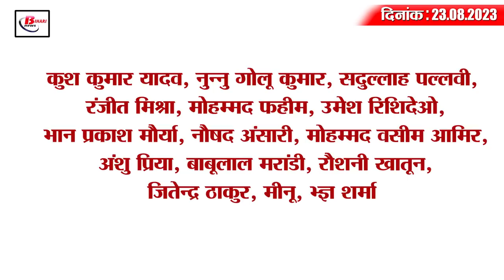Today Bihar Evening breaking news of 23rd aug STET, Dengue in Bihar, Simultala, Chandrayaan 3, PU.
1. Stamped on many big decisions in Nitish cabinet meeting
1. Date extended to apply for STET 2023

2. MV Swami Paramhans cruise with 300 tourists reached the capital

3. Opposition to the new order of the education department

4. Number of dengue patients increased in Bihar

5. All 8 accused in journalist murder case in police custody

6. Dummy Admit Card Issued for Admission in Simultala Class VI
If you are also one of those students who want to enroll in Simultala Jamui's sixth class session 2024-25 and had applied for it, then this news is for you. Please tell that dummy admit card has been issued for the entrance examination to be held for enrollment. Which candidates can download by visiting secondary.biharboardonline.com. Tell that if any error has been found in the dummy admit card, then it can be rectified till 27th August. Wherein it should be known that such candidates, by whom the examination fee has not been deposited. Their names have also been uploaded on the website of the board. In this case, this fee deposit size candidates can download their dummy admit card.

7. This writer will be honored with Banarasi Prasad Bhojpuri honor

8. Bihar government issued advertisement for the appointment of Vice-Chancellors

9. These players of Jamui will represent the country in the Asian Para Games

10. Patna will witness the landing of Chandrayaan-3

11. Matriculation in 9 years..the one who did M.sc in 12 years is unemployed today

12. Patna University said this regarding LLB entrance exam

13. Samrat Chowdhary spoke in caste enumeration case

14. Tejashwi's statement on the interference of the central government on caste enumeration

15. Matthew Hayden wants to see this player in AUS team for WC 2023